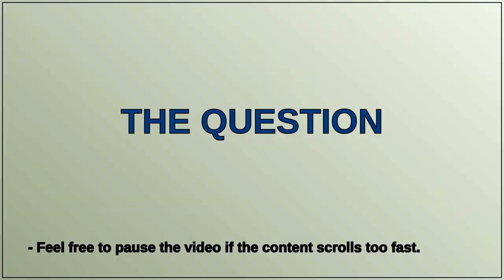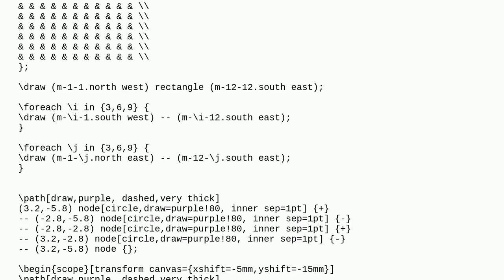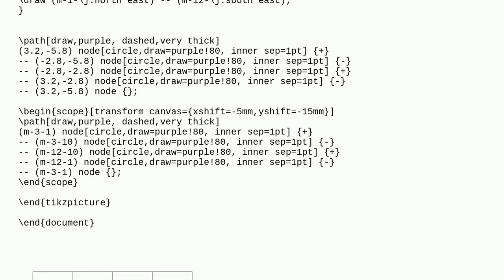Tex: How to shift a path in Tikz, scope doesn´t work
How to shift a path in Tikz, scope doesn´t work

A special thanks goes out to the community

  tikz-pgf shift